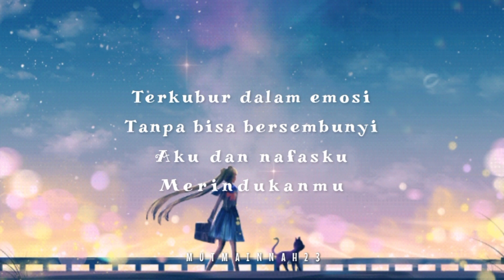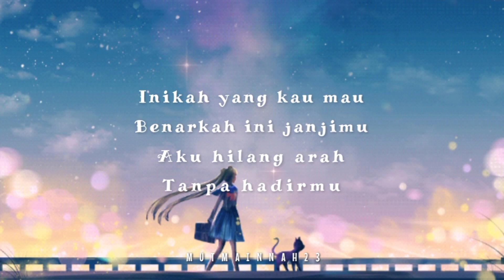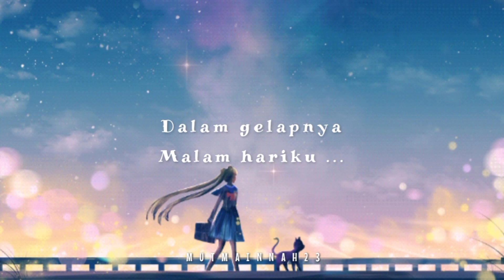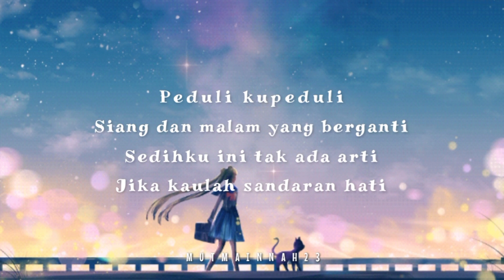Sandaran Hati - Letto (Cover by Angga Candra ft Zidan & Khifnu) [tiktok] | Lirik Lagu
Sandaran Hati - Letto / Cover by Angga Candra ft Zidan & Khifnu [lirik] / Teringat ku teringat pada janjimu ku terikat

Lyrics :

Yakinkah kuberdiri
Di hempa tanpa sepi
Bolehkah aku
Mendengarmu

Terkubur dalam emosi
Tanpa bisa bersembunyi
Aku dan nafasku
Merindukanmu

Terpurukku di sini
Teraniaya sepi
Dan ku tahu pasti
Kau menemani

Dalam hidupku
Kesendirianku

Teringat kuteringat
Pada janjimu kuterikat
Hanya sekejap ku berdiri
Kulakukan sepenuh hati

Peduli kupeduli
Siang dan malam yang berganti
Sedihku ini tak ada arti
Jika kaulah sandaran hati
Kaulah sandaran hati

Inikah yang kau mau
Benarkah ini janjimu
Aku hilang arah
Tanpa hadirmu

Benarkah ini janjimu
Hanyalah engkau
yang kutuju

Pegang erat tanganku
Bimbing langkah kakiku
Aku hilang arah
Tanpa hadirmu

Dalam gelapnya
Malam hariku

Teringat ku teringat
Pada janjimu ku terikat
Hanya sekejap kuberdiri
Kulakukan sepenuh hati

Peduli kupeduli
Kaulah sandaran hati

Sandaran hati
Kaulah sandaran hati